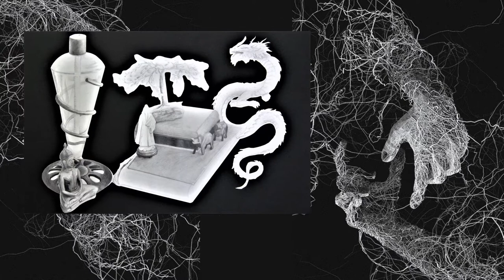Grade 11 Art Virtual Expo 2021 Crawford International Lonehill College